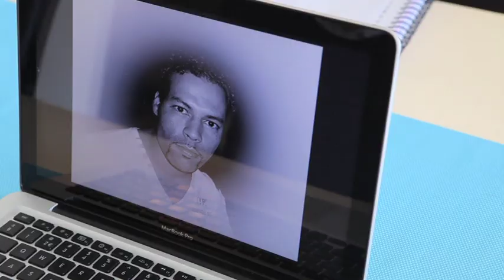Op weg naar Carré 2 | bokser Brahim Kemal traint tijdens ramadan en neemt ons mee naar zijn familie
Op weg naar Carré trailer. In deze serie gemaakt door Max Moszkowicz zien we de Marokkaanse Bokser Brahim Kemal en Joodse bokser Barry Groenteman trainen o.l.v coach Michel van Halderen naar het hoogste Nederlandse bokspodium 'Het Ben Bril memorial Gala' in Carré.